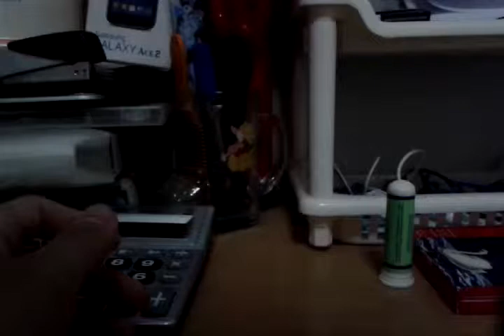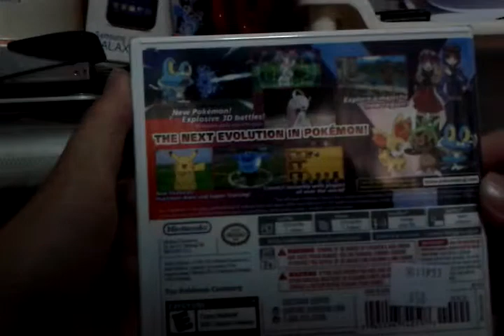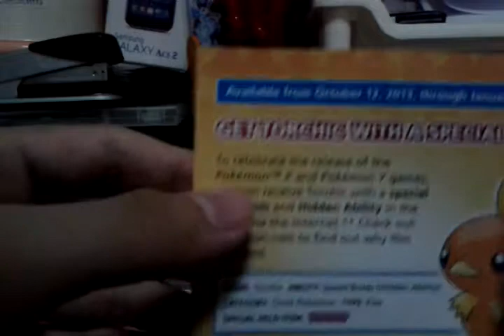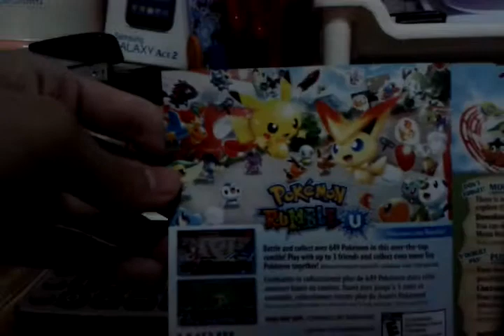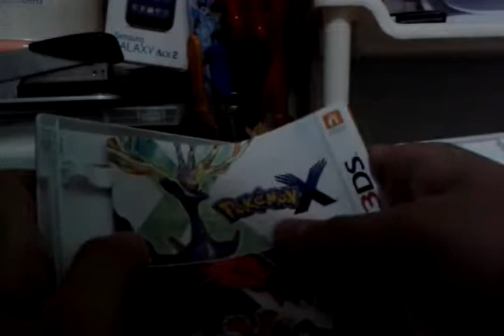Pokemon Y Version Unboxing(Part 1)